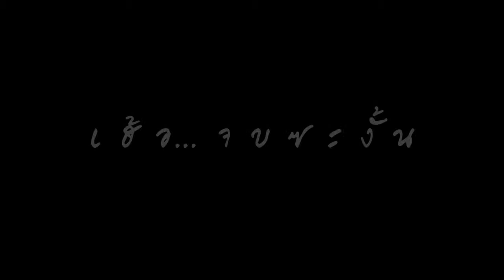คลิปหลุด...จริงๆ